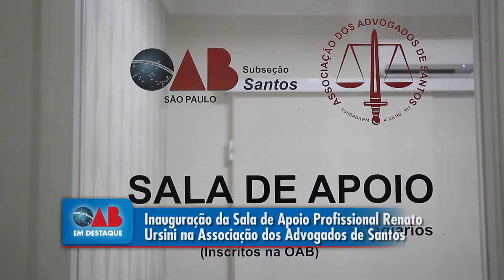Inauguração da Sala de Apoio Profissional Renato Ursini na Associação dos Advogados de Santos